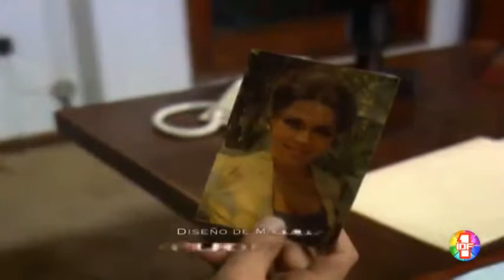Daniela épisode 86